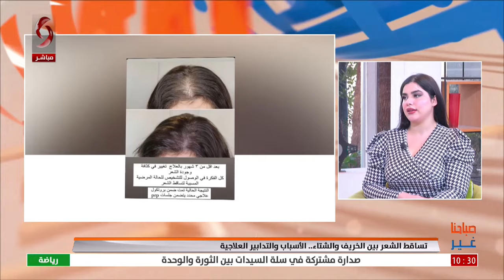د. بتول وهيب - اختصاصية تجميل غير جراحي | صباحنا غير 2024/10/30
تساقط الشعر بين الخريف والشتاء.. الأسباب والتدابير العلاجية